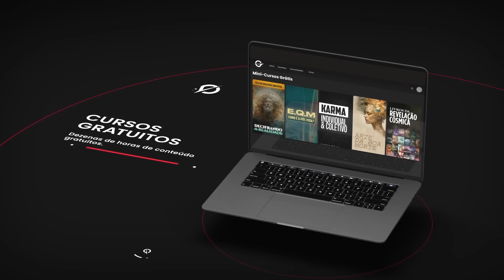A vida Humana é uma ABERRAÇÃO!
Neste vídeo, exploramos uma das afirmações mais impactantes de Arthur Schopenhauer: "A vida humana é uma aberração!" 🤔✨ Vamos mergulhar nas ideias profundas do filósofo sobre a natureza da existência, o sofrimento e a busca por significado.

Conheça o Mentalma, o método que Jan Val Ellam desenvolveu para si mesmo em busca de pacificação e organização mental.

Teremos duas aulas gratuitas nos dias 12 e 13 de novembro, dedicadas à jornada de uma nova consciência.

Se voce gostou deste conteúdo nos ajude deixando seu “Gostei” e compartilhando com outros buscadores, isso ajudará a divulgação destes temas para estes conhecimentos cheguem até as gerações futuras...